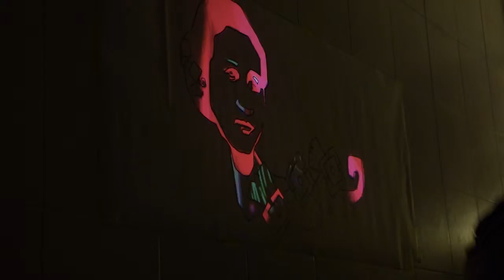Projection Painting: Road to Kartini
APE Projection Art featuring Jevi Alba presents "Road to Kartini Projection Painting"

Exploring the synthesis of Painting and Light through projection mapping on flat surface.